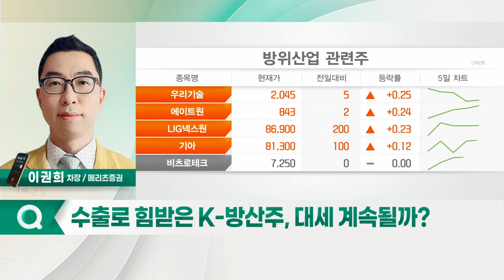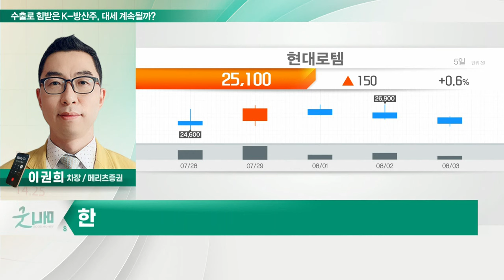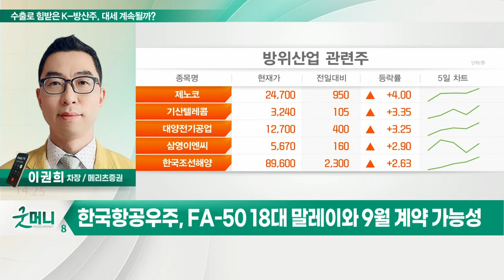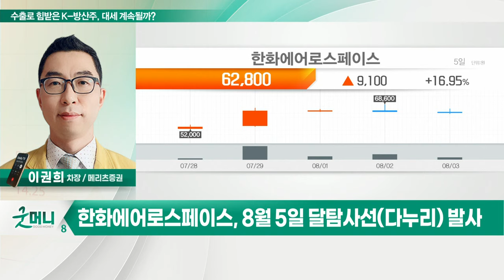한화에어로스페이스(012450)... 수출로 힘받은 K-방산주, 대세 계속될까?_정성일의 투자 인사이트 (20220804)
Q. 수출로 힘받은 K-방산주, 대세 계속될까?
- 최근 폴란드發 무기 수출로 '방산주' 주목
- 글로벌 긴장 강화 속 국가별 무기 증강
- 한화디펜스, 호주·미국 차기 장갑차 사업 진출 기대
- 현대로템, 노르웨이 차세대 전차사업 유력 후보
- 한국항공우주, FA-50 18대 말레이와 9월 계약 가능성
- 체코, 슬로바키아 등 국내 무기 관심
- 한국항공우주·한화에어로스페이스·현대로템 등 주목

- 자회사 한화디펜스 수주 기대
- 8월 5일 달탐사선(다누리) 발사
- 한화그룹 사업 재편에 따른 시너지